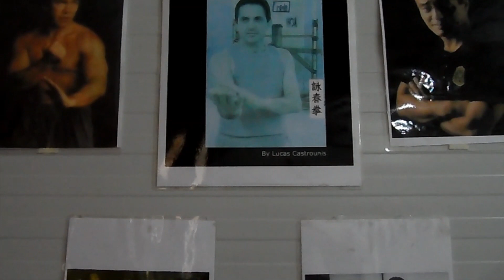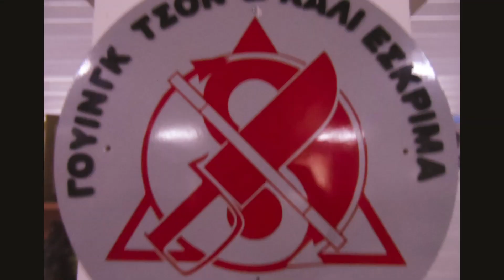What is Filipino Martial Arts,Kali Eskrima Arnis-JKD Introduction Home Stay Challenge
Part 1- Serious of10 videos ``Stay Home training Challenge``. The video is English, and Greek language containing Demo of Kali history,Lineage and what is Kali Eskrima Arnis  JKD
 Loukas Kastrounis 38 Years of Training  Experience & 28 years experience in Teaching-Will Present 10 Series of webcam home Challenge Training Filipino Martial Arts Kali Eskrima Arnis JKD videos (Part 1)
Improving Mind & Fighting skills
 in  your own environment .Connect to my  Video clips in my YouTube channel , for Self improvements -Condition personal training for all levels.
Coronavirus Covid-19 will not stop us Training & improving our skills
Schools : England : Reading -Berkshire (HQ), Italy -Greece -Crete island